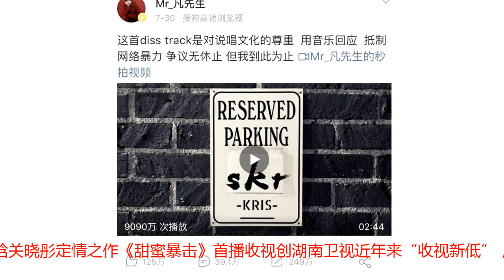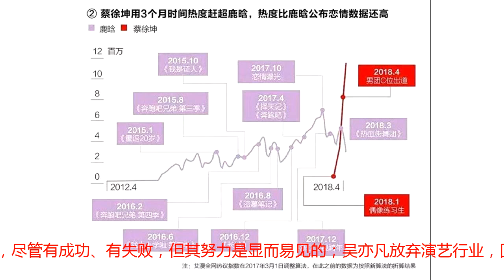流量明星消亡史：从顶级流量到转型阵痛，他们为何面临全面崩塌？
李易峰消失8个月重回归众人视线，在豆瓣区呼吁观众“不要因为自己错过好电影”；吴亦凡因SKR与虎扑直男发生正面“冲突”，从而开启一系列证明“实力”存在的反击；杨洋、张艺兴，一个耗时8月出演玄幻大IP《武动乾坤》，一个在老前辈带领下开始“有了演技”. 2018，影视圈行业“演员”职业发生翻天覆地大变化。从前两年观众常常挂嘴边的“归国四子”、“顶级流量”，到近一年来提及最多的“演员信念”、“天价片酬”、“圈叔101”，粉丝的审美日益趋向于实力派，甚至不知不觉中，流量明星已成“明日黄花”，悄然布局起了“演员”事业。 造成流量明星急于“转型”的原因是什么？又是谁“杀死”了流量明星？粉丝经济文化下，“流量”光环又真的会消散吗？ 困境与突围：初代流量们的2018在谈流量明星文化之前，先来科普一下“流量明星”定义。顾名思义，流量明星就是特指那些长得好看、没有“拿得出手”的作品，却又拥有大批忠实拥护者的年轻艺人。“流量”是大数据下一种窥探演员身价、人气值的衡量标准；而“明星”本身就是注意力经济下的产物，其粉丝越多、商业价值便越高，地位也就水涨船高。 提起国内流量明星发展史，那要从2014